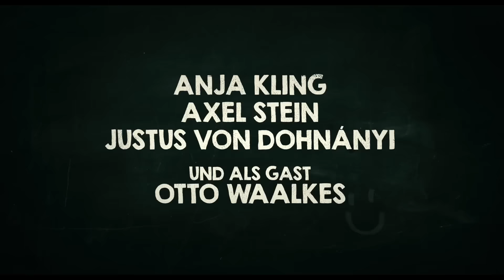HILFE, ICH HAB MEINE LEHRERIN GESCHRUMPFT - Schmitti an der Dartscheibe – Ab 17.12.2015 im Kino!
Wer wird dem 11-jährigen Felix (Oskar Keymer) jemals glauben, dass er die von allen gehasste Schuldirektorin Dr. Schmitt-Gössenwein (Anja Kling) auf die Größe von 15 Zentimeter „geschrumpft“ hat? Er weiß ja selbst nicht, wie das passiert ist und ob es vielleicht etwas mit dem Geist des Schulgründers (Otto Waalkes) zu tun hat? Aber das Problem hat er nun am Hals, genauer gesagt im Rucksack. Denn da steckt sie nun, die kleine Direktorin, und schimpft immer noch. Gemeinsam mit seiner Freundin Ella und gegen den Widerstand seines Rivalen Mario und dessen Vater (Justus von Dohnányi) muss er alles versuchen, um sie wieder auf ihre normale Größe zu bekommen. Wenn sie dabei doch nur nicht so nerven würde!

Deutscher Kinostart: 17. Dezember 2015